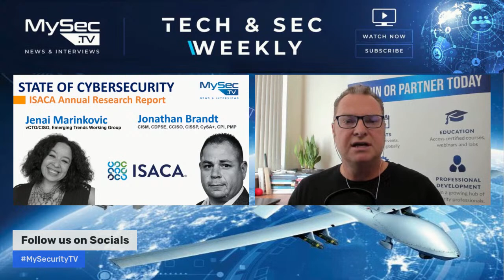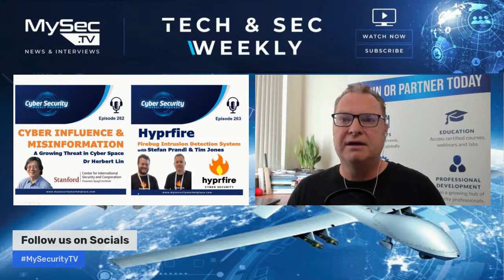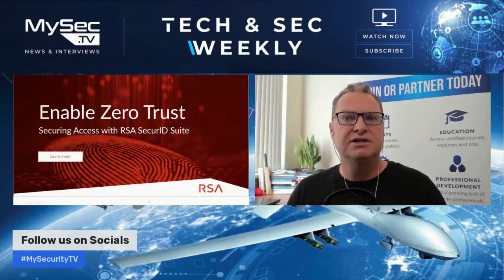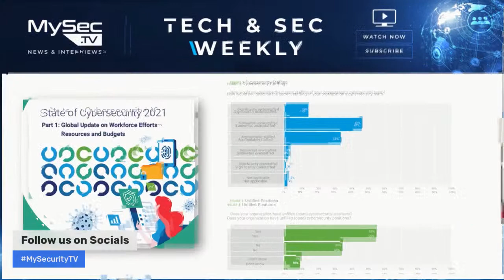MySecTV - Live at 10:00am AEST - The State of Cybersecurity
Today, we speak with ISACA on their recent annual research report, The State of Cybersecurity.

We'll be joined by Jenai Marinkovic, vCTO/CISO at Tiro Security and advisory board member at Beyond, and member of ISACA’s Emerging Trends Working Group and Jonathan Brandt, ISACA Information Security Professional Practices Lead.

State of Cybersecurity 2021, Part 1: Global Update on Workforce Efforts, Resources and Budgets reports the results of the annual ISACA global State of Cybersecurity Survey, conducted in the fourth quarter of 2020.

The report focuses on the current trends in cybersecurity workforce development, staffing and cybersecurity budgets. The issue of cybersecurity workforce deficiencies remains unresolved, despite years of reporting on this problem from numerous resources.